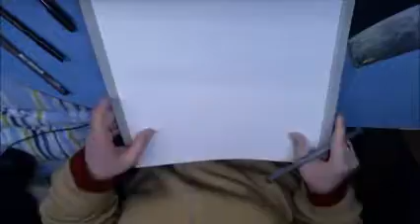Inktober día 28 flotando